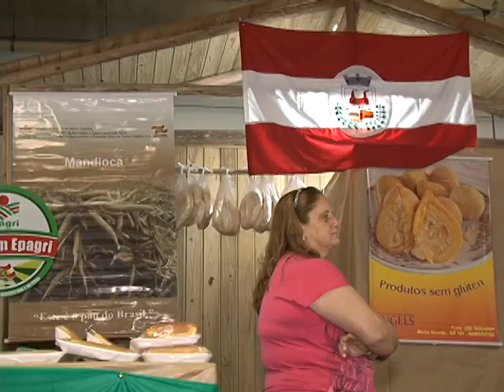FEIRA PRODUTO COLONIAL.